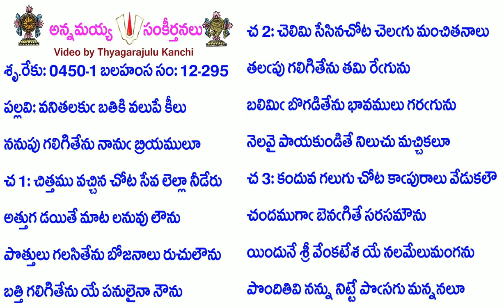Book12-Song295-5047-వనితలకు బతికి వలుపే కీలు-vanitalaku batiki valupē kīlu